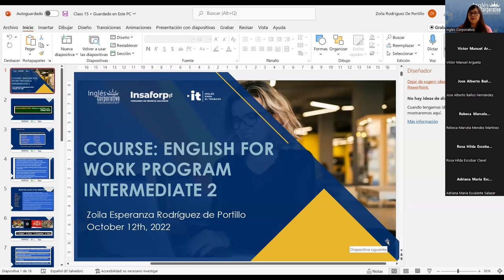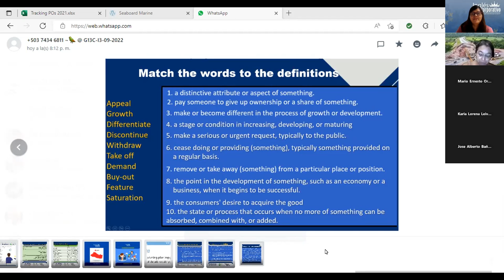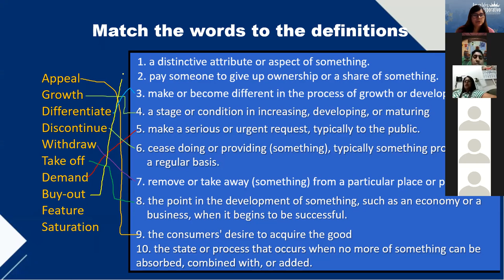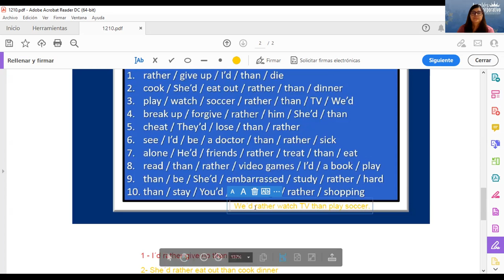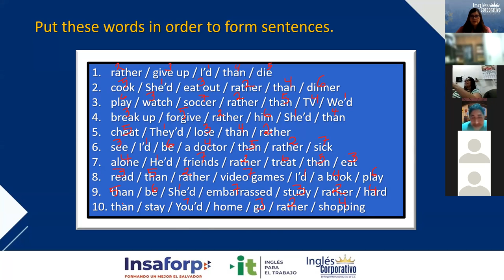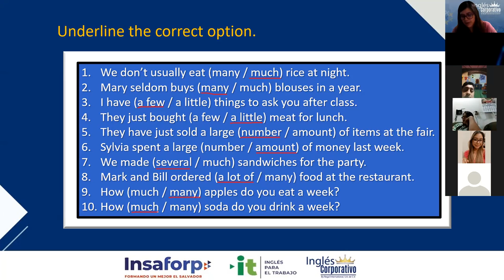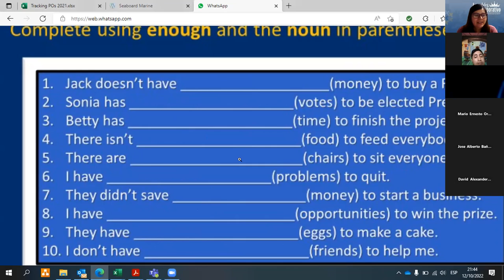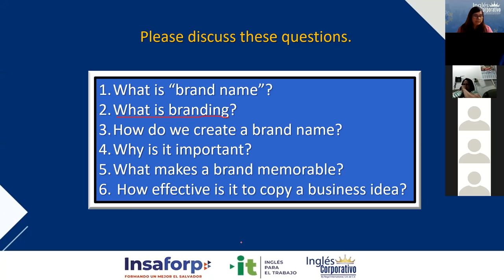Inglés Corporativo-12/10/2022-Videoconferencia #15 Midterm review and practice.